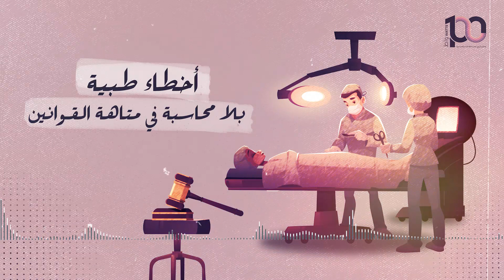أخطاء طبية بلا محاسبة في متاهة القوانين - هديل الطوالبة | بودكاست 100 واط | الحلقة 35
الحاجة "أم مصطفى" ذهبت إلى المستشفى لإجراء عملية جراحية، لكنها توفيت بعد أيامٍ معدودة من إجراءِ الْعملية، ومِن ثم قام أبناؤها برفعِ قضيةٍ على الطبيبِ الجراح، لكنهم فوجئوا بأن هذهِ النوعيةَ مِن القضايا تحتاج إلى سنوات طويلة للبت فيها. ما هو الخطأ الطبي؟

بودكاست 100 واط، سلسلة من الحلقات الصوتية التي تتناول قضايا تهم الناس وتعكس واقعهم. نسلط الضوء في كل حلقة على قضية جديدة يسردها لنا أصحابها،  ويأخذوننا بأصواتهم لنكتشف عالمهم، ثم نستمع للقصة من وجهة نظر أخرى قانونية، رسمية، حقوقية أو حتى شرعية.
100 واط: صوتك يغير عالمك...
يأتيكم يومي الثلاثاء والجمعة من كل أسبوع

هذا البرنامج مقدم من أريج بالتعاون مع سفارة مملكة هولندا في الأردن.

انضم إلينا في مجموعة أريج معكم
تعرف علينا أكثر عبر موقعنا